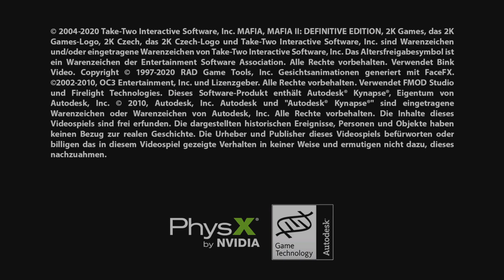Mafia II: Definitive Edition - Per aspera ad astra (1/2)